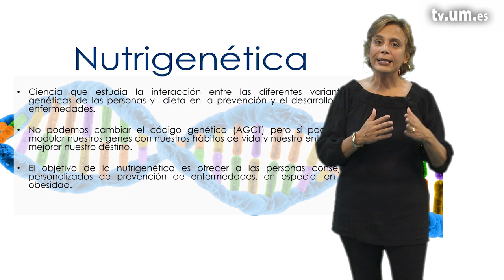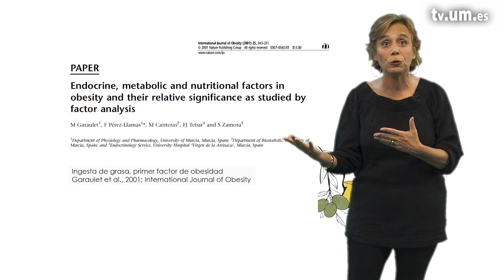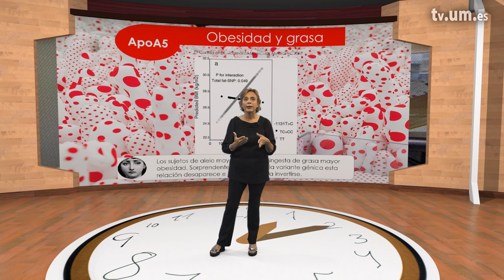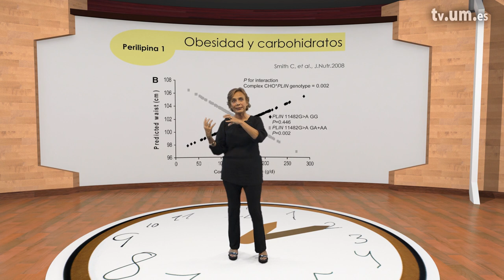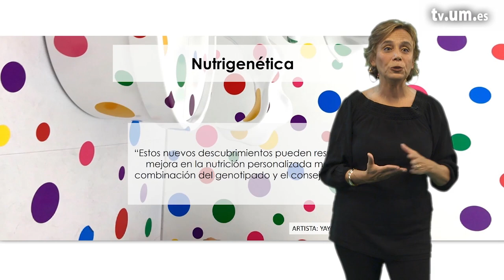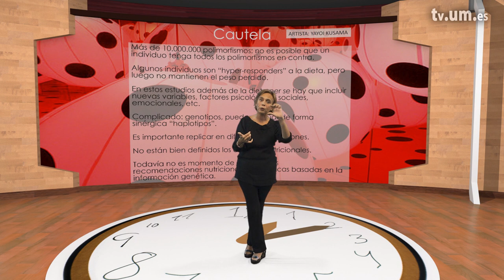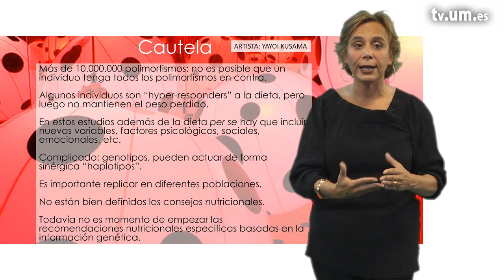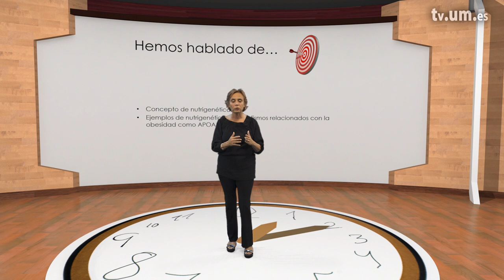1 2 Nutrigenética una nueva dimensión